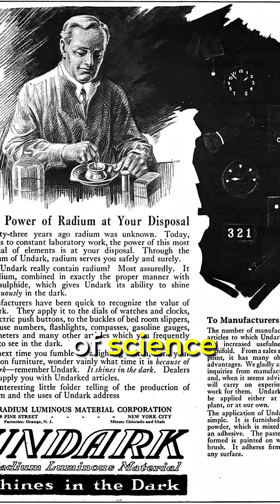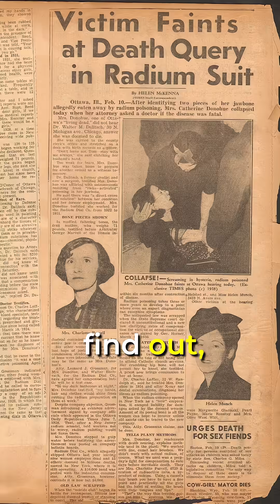The Horrifying Story of The Radium Girls - Science's Dark Secret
The Radium Girls is a terrible tale of corporate abuse.

I have a Substack where I post (occasionally!) about insights and thoughts on learning. It's free

Learn How to Learn - My new course on learning will teach you the most effective evidence based learning techniques and practices.